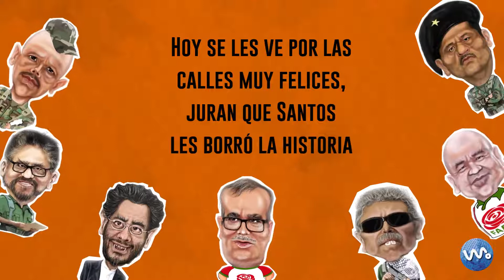Los Verdaderos Matarifes Rey Fonseca Lyric Oficial Corridos Prohibidos Vol 21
Causaron un gran daño, toda la izquierda se ensaño contra UribeSoyYo y hasta lograron hacerlo renunciar como senador y ser detenido y darle casa por cárcel.
Todo esto paso en unos meses. Hoy la imagen del UribeSoyYo va en franca recuperación y a e los calumniadores en franca caída. Aquí están LOS VERDADEROS MATARIFES.